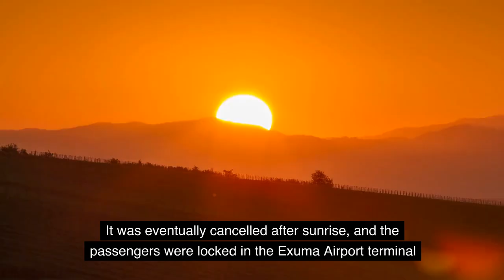Billy McFarlands $26 Million Disaster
Billy McFarland's Fyre festival disaster.

Billy McFarland was the mastermind behind the infamous Fyre Festival disaster in 2017. Despite promoting a luxurious music, art and luxury festival, the reality of the Fyre Festival disaster was far from what was promised. The fyre festival footage showed a stark contrast to the stunning video created with the help of models and influencers, including Kendall Jenner, to promote the event.

The Fyre Festival disaster was a result of McFarland's mismanagement and fraudulent activities. He used fake bank accounts and shell companies to fund the festival, instead of using the investment money to fulfill the promises made. The festival-goers were met with no running water, poor medical facilities, and no access to cell phone or internet service. This, along with the festival being marketed as cashless, left attendees stranded on the island with no way to get food, water or medical attention.

The Fyre Festival disaster quickly became a national joke, and McFarland was arrested and charged with multiple counts of fraud. He was sentenced to six years in prison and ordered to pay millions of dollars in restitution to his victims. The story of the Fyre Festival disaster was documented in a Fyre Festival documentary, where the public got a glimpse into the behind-the-scenes of the failed festival. In 2022, Billy McFarland was the subject of another documentary, Fyre Festival's Billy McFarland, which delved into the life and actions of the man responsible for the Fyre Festival disaster.

Welcome to Luxury Tech! Here you will find awesome videos about new expensive Technology, Mega projects and much more!